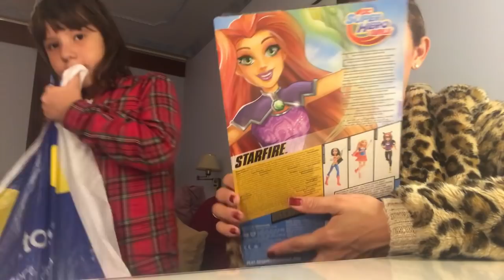COMPRINHAS FASHION PARA AS FILHAS,ZARA KIDS,BERSHKA E STRADIVARIUZ!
Instagram;@coisasdydiva
Snapchat;coisasdydiva